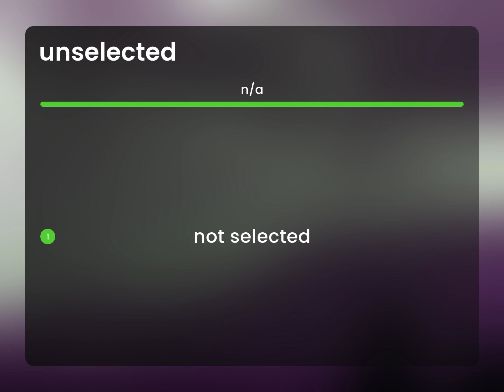Unselected — meaning of UNSELECTED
UNSELECTED definition